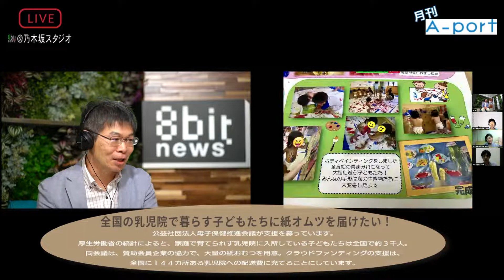乳児院が今求める支援とは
このYouTubeでは堀が現場を訪ね取材をした、国内から海外まで、様々な現場の映像をみなさんにお伝えしています。

先月から始まった月刊A-port。A-port（エーポート）とは、朝日新聞社が運営するクラウドファンディング。社内の新規事業コンテストをきっかけに2015年3月スタート。毎月、皆さんに知って欲しいプロジェクトを番組で紹介します！

今月は「全国の乳児院で暮らす子どもたちに紙オムツを届けたい！」と題して、乳児院の現場で必要な支援を考えます。

社会をよくするために活動している人たちを伝える「GARDEN」はこちら